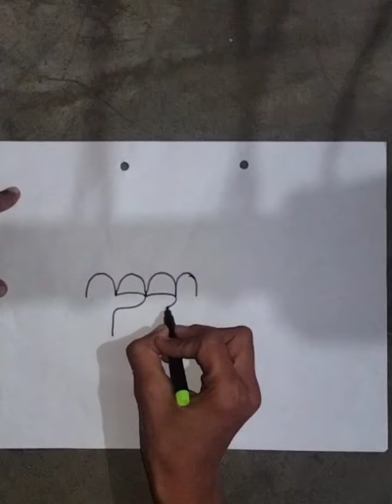4 best friends...